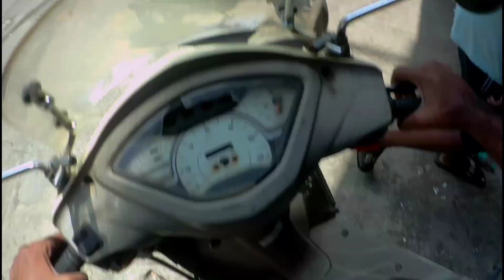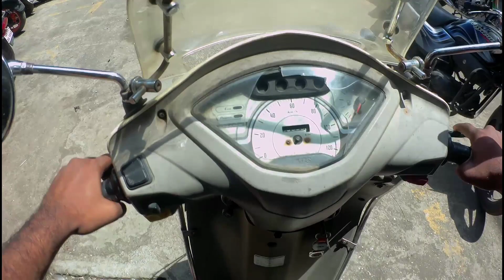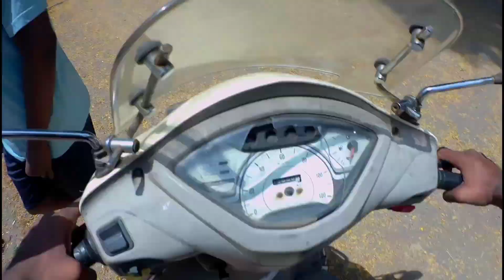HE WAS ALMOST GOING TO KILL ME (chapri boys roadrage 🤬) INDIA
golddiggerprank oo
sunday comment box technical yogi, how to boost youtube channel, #$how to viral your youtube channel, youtube video